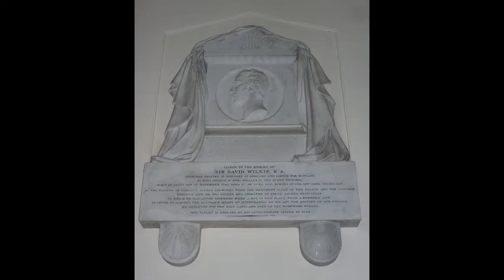藝苑掇英 David Wilkie 大衛·威爾基 (1785-1841) Romanticism British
Sir David Wilkie, (born November 18, 1785, Cults, Fife, Scotland—died June 1, 1841, at sea near Gibraltar), British genre and portrait painter and draftsman known for his anecdotal style.
Wilkie, who had studied in Edinburgh, entered the Royal Academy schools in London in 1805, exhibited there from 1806, and was elected a royal academician in 1811. His first important painting, Pitlessie Fair (1804), was a genre picture in the Dutch manner owing much to the works of David Teniers the Younger and Adriaen van Ostade. It set the style that Wilkie was to pursue for the next 20 years, in which he recorded humble rural interiors and their occupants with shrewd character observation and keen attention to detail. His genre pictures achieved such success that the Chelsea Pensioners Reading the Waterloo Despatch, when exhibited in the Royal Academy exhibition of 1822, had to be protected by barriers from the crowds of admirers.
A crucial change in his style occurred from 1825 to 1828, when for reasons of health he visited Italy, Germany, Switzerland, and Spain. Particularly impressed by the Spanish painters Diego Velázquez and Bartolomé Esteban Murillo, he developed a broader and bolder style and a stronger use of colour. This second manner was criticized by many of his contemporaries, who missed his earlier genre style, but the history paintings and portraits that Wilkie created at this time have a Romantic boldness that appeals to modern viewers.
Wilkie succeeded Sir Thomas Lawrence as painter to the king in 1830 and was knighted in 1836. In 1840 he visited the Holy Land to familiarize himself with the true background to religious painting, thereby anticipating William Holman Hunt. He died on the return journey, and his burial at sea is commemorated in J.M.W. Turner’s painting Peace: Burial at Sea (1841).
大衛·威爾基 David Wilkie爵士，（生於1785年11月18日，蘇格蘭法西斯的Cults，逝世於1841年6月1日，在直布羅陀附近海域），英國流派和肖像畫家以及起草人以他的軼事風格而聞名。
在愛丁堡學習的Wilkie於1805年進入倫敦皇家藝術學院，從1806年開始在那裡展出，並於1811年當選為皇家院士。他的第一幅重要作品Pitlessie Fair（1804年）是荷蘭的流派圖片這種態度很大程度上歸功於年輕的戴維尼和阿德里安·範·奧斯塔德的作品。它設定了Wilkie在未來20年追求的風格，在這個風格中，他記錄了簡樸的鄉村室內裝飾和他們的居住者，精明的角色觀察和敏銳的細節注意力。他的體裁圖片取得瞭如此成功，以至於在1822年皇家藝術學院展覽中展出的切爾西退休人員閱讀滑鐵盧派遣時，必須受到崇拜者群體障礙的保護。
他的風格發生了重大變化，從1825年到1828年，由於健康原因，他訪問了意大利，德國，瑞士和西班牙。特別是西班牙畫家DiegoVelázquez和BartoloméEsteban Murillo留下深刻的印象，他開發了更廣泛，更大膽的風格和更強大的色彩運用。第二種方式受到許多同時代人的批評，他們錯過了他以前的流派風格，但威爾基在此時創作的歷史繪畫和肖像具有浪漫氣質，吸引了現代觀眾。
威爾基在1830年繼承了托馬斯勞倫斯爵士作為國王的畫家，並於1836年被封為騎士。1840年，他參觀了聖地，以熟悉宗教繪畫的真實背景，從而預測威廉霍爾曼亨特。他在回程中死去，在J.M.W.紀念他在海上的葬禮。特納的繪畫“和平：海上葬禮”（1841年）。